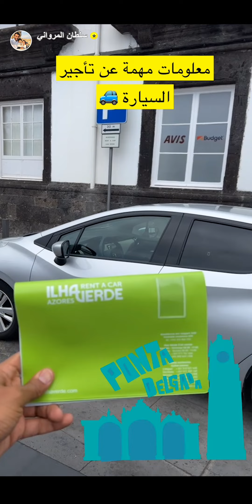جزر الأزور وتنوع عجيب في الطبيعة - اليوم 4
قمة المتعة في السفر هي اكتشاف دول تبهرك في طبيعتها وجمال صنع الخالق. هنا زيارتي وتغطيتي لجزيرة الأزور التابعة للبرتغال والتي أطلقت عليها جزيرة الأحلام

لمعرفة أكثر عن الجزيرة هنا مجموعة من الروابط وكذلك روابط الاماكن التي زرتها (أحدث الروابط في كل فيديو فلاتنسى قراءة التفاصيل لكل فيديو)

بحيرة فرناس
Lagoa das Furnas, Portugal

موقع الجبل والبحيرات الموجودة في تغطية اليوم (من الدقيقة 6:23)

أتشرف بمتابعتكم على حساباتي التالية
سناب شات

0:00 بداية اليوم الرابع في جزر الأزور
0:09 صباح يوم جديد
0:48 نصائح مهمة عن تأجير السيارت
3:07 بحيرة فرناس وسحر الطبيعة
3:20 قصة ظهور جزر الأزور
3:47 ظواهر طبيعية عجيبة
4:02 مندي على حرارة الأرض (مندي بركاني)
5:04 أدب الرحلات - قهوة وشاهي بجانب البحيرة
5:43 عجائب الطبيعة في الازور
6:09 نصائح في السفر والأماكن السياحية
6:35 جمال يضاهي طبيعة سويسرا والنرويج
6:57 غليان المياه الكبريتية
7:16 مميزات جزر الأزور
7:42 مغامرة جديدة لزيارة الشلالات
9:15 منظر طبيعي جديد وجمال رباني
10:09 عشاء بضيافة أبو تميم بعد ما فاتنا المندي
12:02 نهاية اليوم